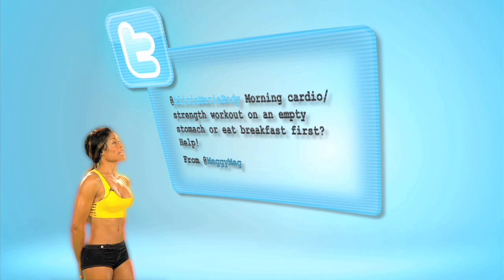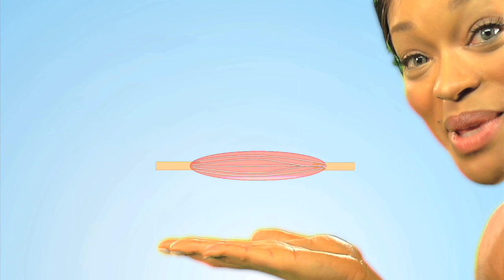Cardio World Ep5: To Eat or Not to Eat?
The age-old debate over whether or to do morning workouts on an empty stomach has been around as long as well, fitness. Should you have a little something to eat before you hit the gym - or should you break a sweat before you break the fast. After spending some time pondering the "To Eat or NOT To Eat" dispute, Alicia decides to find out the TRUTH the old-fashioned way: by talking directly to the man in charge...by flying a tiny spaceship into Todd's stomach.

Talent
Alicia Marie - Herself
Todd Roy -- Himself
Mr. Stomach -- Todd Roy

Crew
Executive Producer -- Jace Hall
Producer -- Alicia Marie, Todd Roy
Director -- Todd Roy
Writers -- Alicia Marie, Todd Roy
Editing -- Todd Roy
Motion Graphics -- Ivan Spasic
3D Max Graphics -- Juan Zavala
Sound Design - Sean Price
Special Thanks to Jenn Chang

SFX - Make-up  Kandice Fekety
Art Director  - "Sxully" Sxv'Leithan Essex
DP - Beth Jackson
Special Thanks to Barney Burman/B2FX

*CLOSED CAPTIONED FOR THE HEARING IMPAIRED by iProbe Multilingual Solutions, Inc.
**Spanish subtitles available now/Subtítulos en español disponibles ahoral